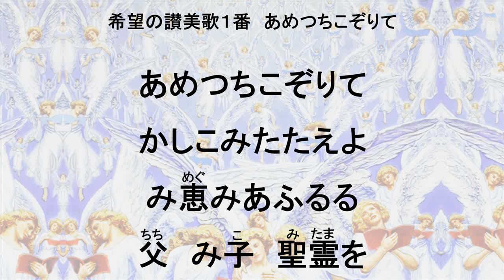希望の讃美歌1番 あめつちこぞりて